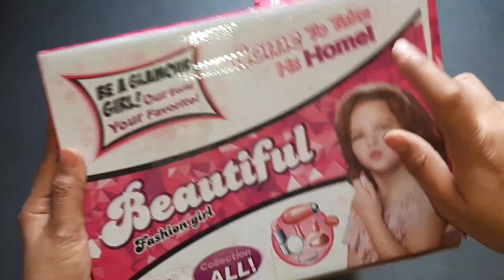4 minutes Satisfying with unboxing hello kitty modern barbie doll | hello kitty ASMR | miniature toy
4 minutes Satisfying with unboxing hello kitty modern barbie doll | hello kitty ASMR | miniature toy

disney princess
disney
princess
disney princesses
cartoon
disney channel
princess cartoon
kids cartoons
princess cartoons
home of princess cartoon
princess disney
disney princess food
barbie
barbie cartoon
barbie dolls
barbie youtube
barbie toys
barbie episodes
barbie mattel
official barbie
barbi
barbie channel
barbie video
barbie roberts
barbie youtuber
disney princess
disney
barbie fashion
barbie doll
barbie movie
barbie videos
barbie girl
disney cartoon movie is hindi
barbie family
barbie dolls cartoon
barbie adventures
dolls
woa dolls
paper dolls
bella poarch dolls
dolls kill
barbie dolls
dolls village
dolls ep
cuz baby dolls kill
play dolls
dolls song
cause baby dolls kill
m3gan dolls
dolls lyrics
dolls español
doll
barbie
doll
dolls
barbie doll
paper doll
doll paper
paper dolls
woa dolls
barbie story & crafts
barbie dolls
barbie house
barbie doll diy
barbie family
barbie transformation
barbie morning routine
doll play
barbie doll house diy
barbie baby
barbie video
barbie story
cartoon
dream house barbie
night routine
doll video
asmr doll
barbie kit
gudiya
barbie routines
doll doll doll doll doll
barbie baby
barbie barbie
barbie doll set barbie doll set
paper doll house
doll unboxing dress up